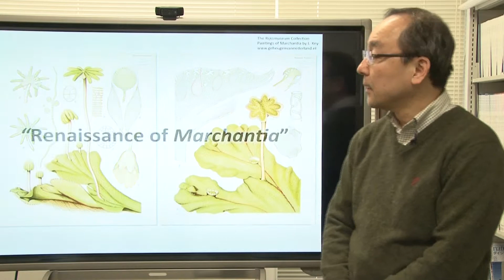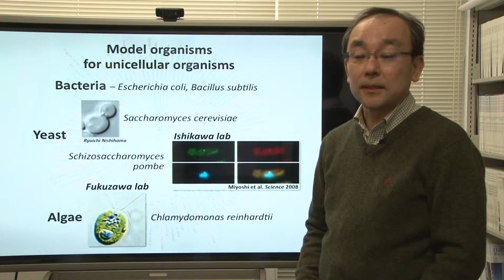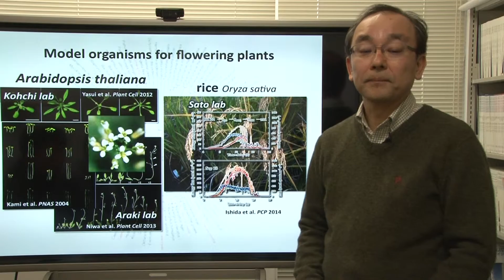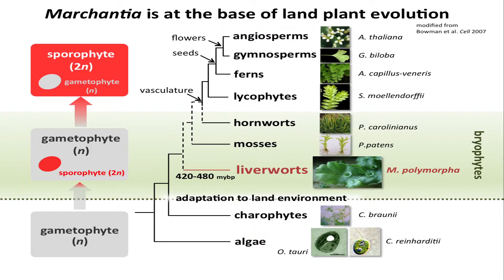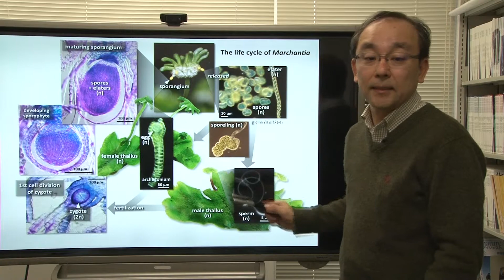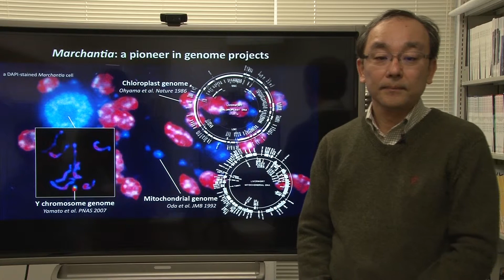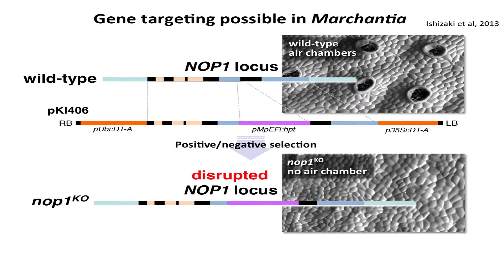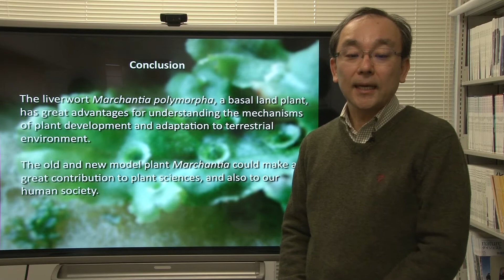Kyoto University, Graduate School of Biostudies, Plant Molecular Biology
Division of Integrated Life Science
Laboratory of Plant Molecular Biology
Prof. Takayuki Kohchi

統合生命科学専攻 遺伝子特性学分野
河内 孝之 教授